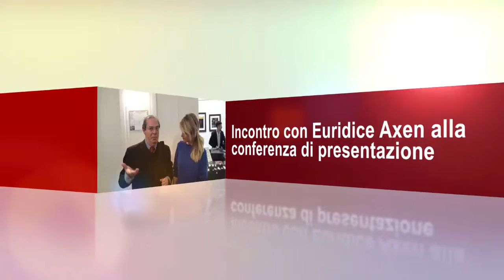Euridice Axen al Teatro Sala Umberto con 'Il Bagno'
Servizio di Giancarlo Leone - Riprese di Annalisa Pomponi per VisumTV